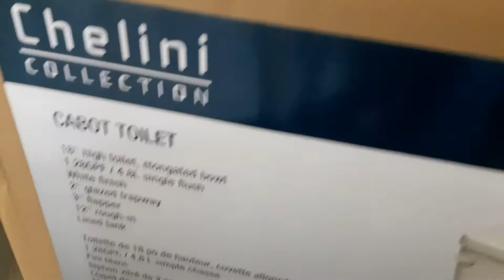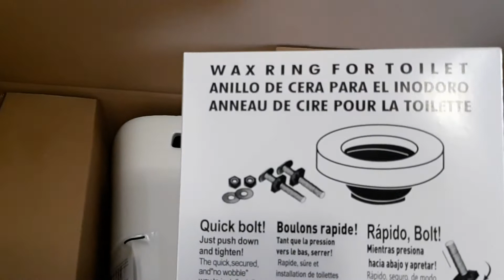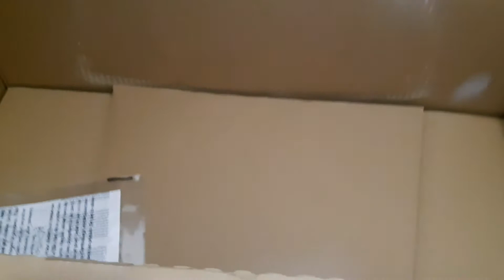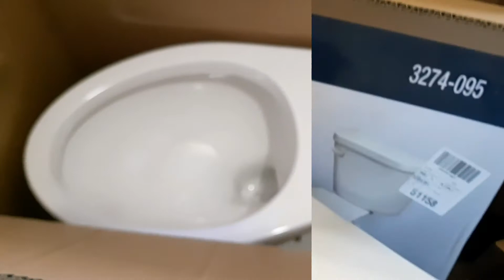Unboxing and installing a high toilet and elongated bowl.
Comfort height toilet is much easier to sit down or get back up.Comfort height means the toilet from the floor to the top of the seat is much taller than the standard height toilet.